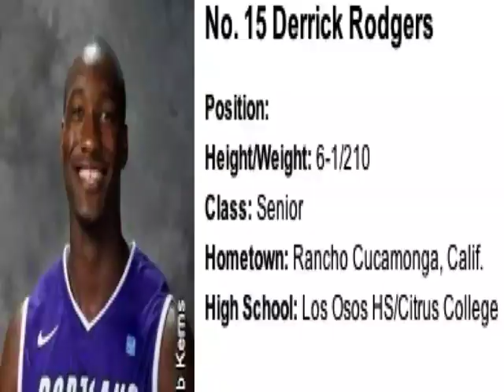#15 Derrick Rodgers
#15 Derrick Rodgers highlights from the 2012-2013 season at the University of Portland.  Rodgers just completed his senior year at Portland, which competes in the West Coast Conference.